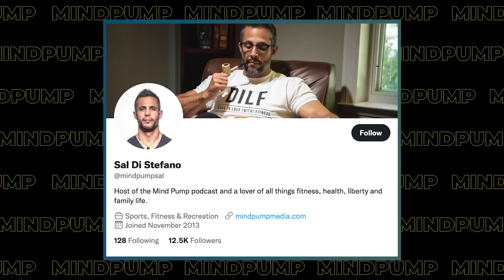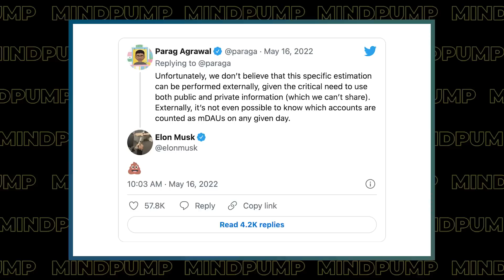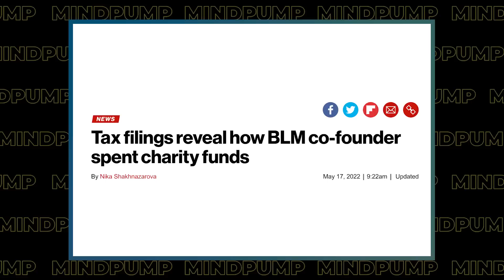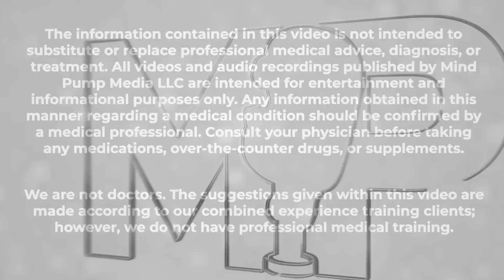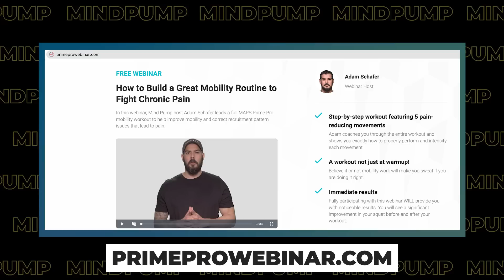The SECRET To Effortless Weight Loss | Mind Pump 1819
00:00 MAPS Aesthetic Giveaway
02:08 Mind Pump Fit Tip: Here’s an interesting muscle-building hack. At the end of your workout do a deep static stretch of the target muscle, and hold it for one-two minutes. It’s painful but can signal recovery and muscle growth.
08:18 How has Sal NOT been kicked off Twitter?!
11:00 The challenges of removing bots off social media platforms.
16:41 TikTok, fast-food junk.
19:52 Making the mental switch from getting lean to shredded.
23:52 How ‘Ready Player One’ hit it out of the park!
26:52 Vuori is on a rocket ship!
28:58 Sal’s strategy to cut down on caffeine.
34:52 Dr. Seuss is royalty.
37:06 The BLM organization continues to get called out!
42:55 Mind Pump Recommends, The Big Conn on Apple+.
45:40 Building healthy family routines with Felix Gray.
49:40 The one-time Alex Jones snuck into Bohemian Grove.

1:08:53 ListenerLive question #2 - How do I train to prevent injuries, if I want to get back into playing basketball pushing 40?
1:22:13 ListenerLive question #3 - How can I best implement mobility work into a client's session to make it engaging for them, and want to keep practicing/improving in the long run?
1:37:38 ListenerLive question #4 - What is the best way to incorporate auxiliary exercises (such as sled work, and mace bells/Indian clubs) into MAPS programs?

All-In Podcast E69: Elon Musk on Twitter's bot problem, SpaceX's grand plan, Tesla stories, Giga Texas & more

Angel: How to Invest in Technology Startups—Timeless Advice from an Angel Investor Who Turned $100,000 into $100,000,000 – Book by Jason Calacanis

Scientists Invent Mouth Haptics for VR, Including Water, Wind and... Spiders

Jolt Cola: The Story of the Original Energy Drink

Dr. Seuss Getting Valuation for Possible Sale at Auction

BLM Co-Founder Paid Her Baby’s Father $970,000 For ‘Creative Services,’ Brother $840,000 For Security: Report

People Mentioned
Ben Pakulski (@bpakfitness) on Instagram
Sal Di Stefano (@mindpumpsal) on Twitter
JasonMC (@Jasoncalacanis) on Twitter
Jake Shields (@jakeshields) on Instagram
Cory Schlesinger (@schlesstrength) on Instagram
Paul J. Fabritz (@pjfperformance) on Instagram